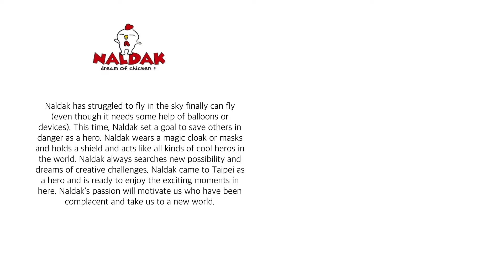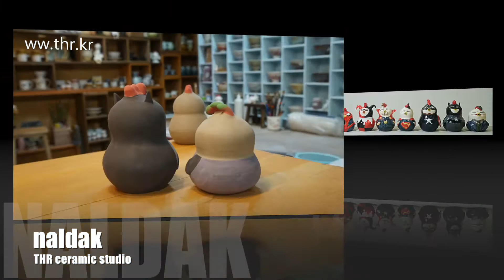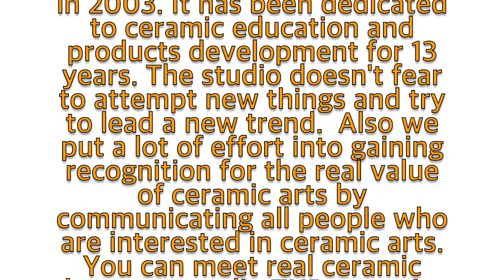도자기 캐릭터 날닭 만들기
토화랑 도자기공방에서 도자기 를 제작 하는 영상물  입니다.